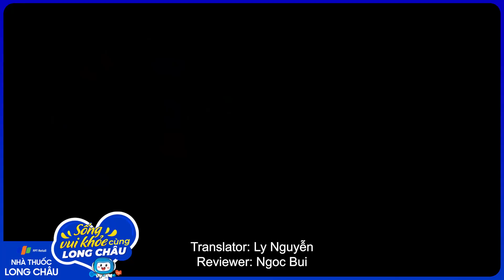Cà phê giúp chúng ta tỉnh táo như thế nào? | Nhà Thuốc FPT Long Châu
Nguồn: TED-Ed
Caffeine có cấu trúc tương tự như adenosine. Do đó, chúng có thể chiếm chỗ của adenosine nơi các thụ thể thần kinh (receptor), khiến cho adenosine không thể gặp receptor, và gây ra kích thích cho hệ thần kinh. Hệ thần kinh hoạt động nhiều hơn và một trong những hệ quả là ta thấy tỉnh táo, nhanh nhẹn hơn.